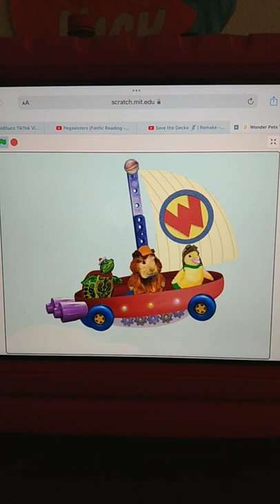The Wonder Pets Save The Sea Turtle 🐢 🇯🇵 Opening Theme (V2)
Fact: Tuck got to drive the fly boat.